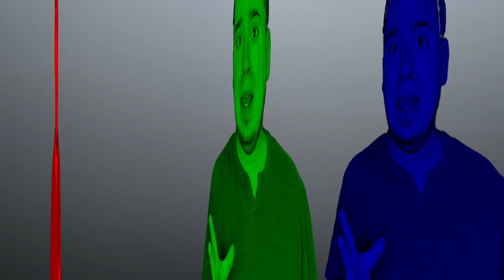SAINT MAUD - Best Horror Debut Since HEREDITARY | Movie Review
Join our host EJ Moreno as he reviews the debut film from director Rose Glass, the religious horror film titled Saint Maud. EJ dives into what stands out about the piece and gives his own theory on what he thinks actually happened in the film.

“Maud, a newly devout hospice nurse, becomes obsessed with saving her dying patient’s soul — but sinister forces, and her own sinful past, threaten to put an end to her holy calling.”